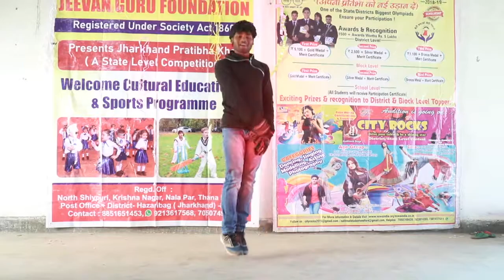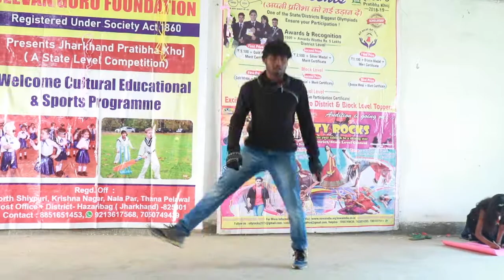CITYROCKS KATKAMSANDI BLOCK@HAZARIBAG@SEASON8@JHARKHAND@THIS IS THE LOVE SONG#ROUSHAN#AISECT UNIVERS